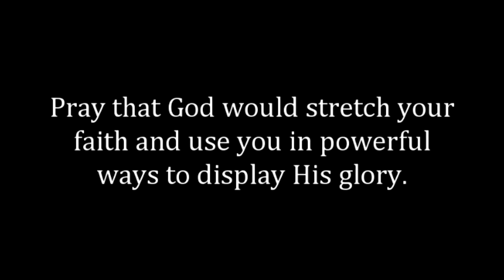Walk on water! (Daily Devotion for July 13)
"Peter answered him, 'Lord, if it is you, command me to come to you on the water.'" (Matthew 14:28)